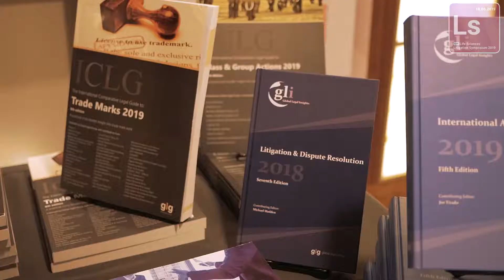CDR Life Sciences Symposium 2019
On June 18, 2019, we gathered lawyers and industry specialists for CDR's first Life Sciences Litigation Symposium 2019.  Sessions were tailored to the unique needs of stakeholders in the life science sector, enabling them to discuss current issues, react to the changing demands of regulators and lawmakers, and furnish appropriate strategic and operational responses to the needs of their patent portfolios.